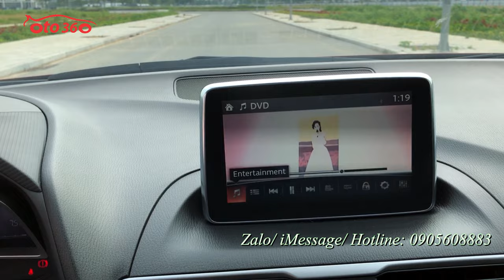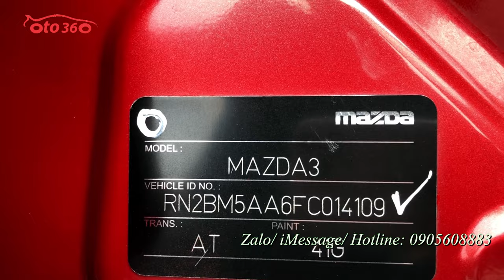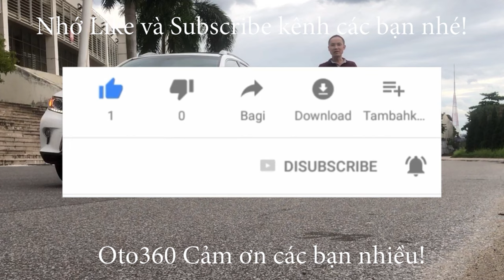Bán xe Mazda 3 1.5 Hatchback sản xuất năm 2015 biển Hà Nội nguyên bản cả 5 lốp, lốp sơ cua chưa hạ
Bán xe Mazda 3 số tự động 1.5 Hatchback màu đỏ sản xuất năm 2015, mới chạy được hơn 4 vạn km, lốp sơ cua còn nguyên chưa hạ, còn nguyên dàn lốp theo xe. Xe được trang bị động cơ 1.5L với hộp số tự động, nội thất da cao cấp, tích hợp các phím điều khiển trên vô lăng, sang số thể thao trên vô lăng, màn hình, đầu DVD, camera lùi, cảm biến lùi, gương gập điện, đèn led, cửa nóc.